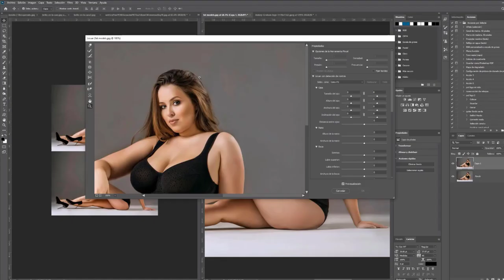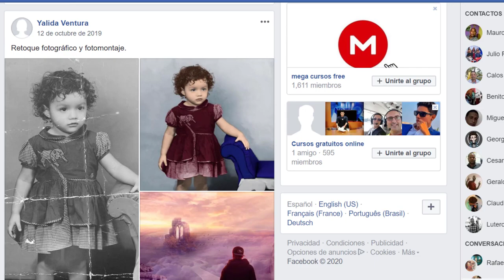📷 CURSO de Photoshop 2021 para Fotógrafos ( Se un MAESTRO del retoque)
En este CURSO de Photoshop 2021 para Fotógrafos  para fotógrafos, te enseño a usar de forma apropiada las herramientas de retoque y saneado para convertir tus fotos en verdadera obras de arte. Accede al curso aquí

Conoce más de nosotros :
👉🏻 Instagram @fotoaprendizaje ( Las mejores fotos en solo Instragram)